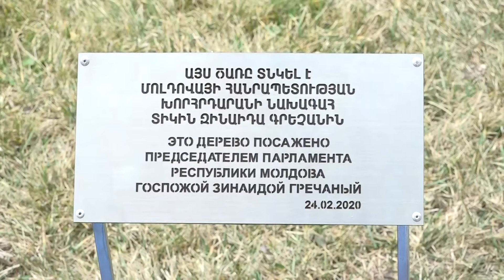Ararat Mirzoyan received the Speaker of the Parliament of the Republic of Moldova